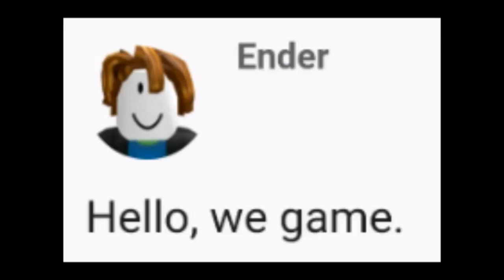Hello, we july.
july 1st 3:13 pm.